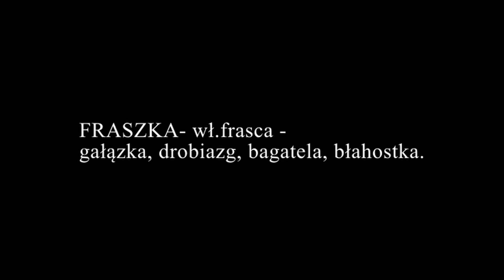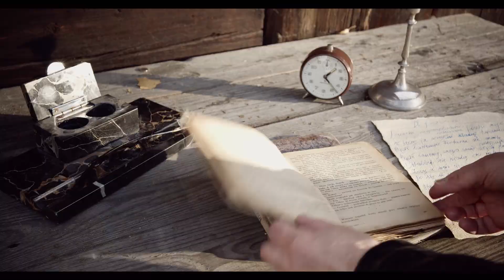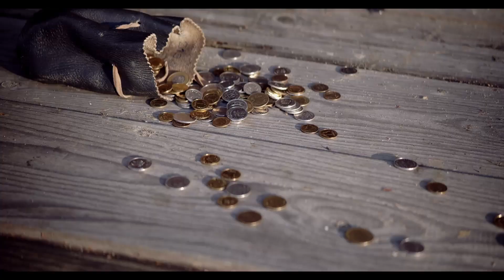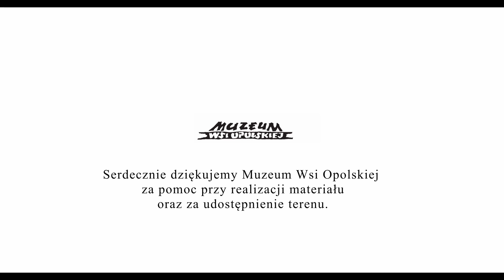NA DOM W CZARNOLESIE/// ODC. 4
NA DOM W CZARNOLESIE – zapraszamy na nowy, filmowy cykl, w którym będziemy poznawać i przypominać twórczość Jana Kochanowskiego – artysty uważanego za jednego z najwybitniejszych twórców renesansu w Europie i poetę, który najbardziej przyczynił się do rozwoju polskiego języka literackiego. Czarnolas to miejsce, do którego poeta uciekł w poszukiwaniu spokoju i szczęścia. Miał dosyć życia dworskiego, pełnego intryg i niepokojów. I właśnie tam, 18 czerwca 1574 roku, osiedlił się na stałe. W naszym cyklu, my także będziemy „uciekać” do różnych miejsc, w których będziemy przedstawiać Wam twórczość tego wybitnego autora. W impresyjnych obrazach, na łonie natury, w przestrzeniach spokojnych i wolnych od zmartwień, w malowniczych sceneriach Muzeum Wsi Opolskiej, będziemy przypominać Wam tę bogatą, literacką twórczość. Na cykl zapraszają: Anna Jarota, Agnieszka Zyskowska-Biskup, Zygmunt Babiak, Krzysztof Jarota i Andrzej Szymański.